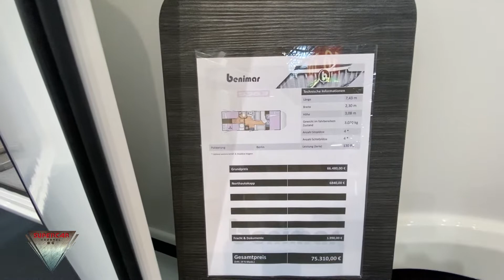2023 Benimar Sport 363 Interior and Exterior Dusseldorf Caravan Salon 2022